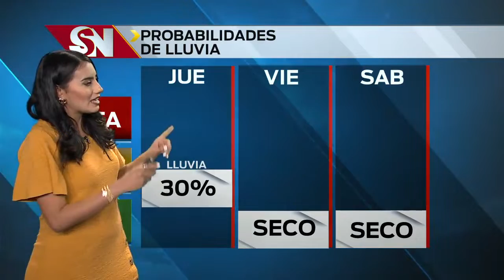Clima de jueves 12 p.m.